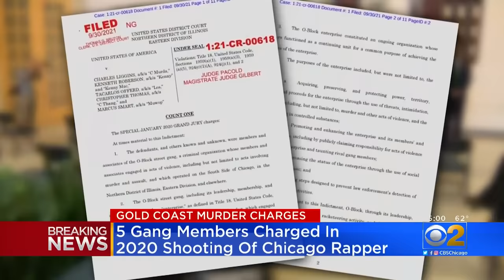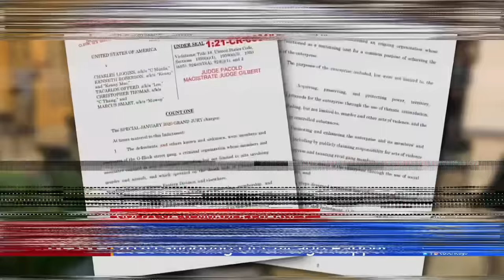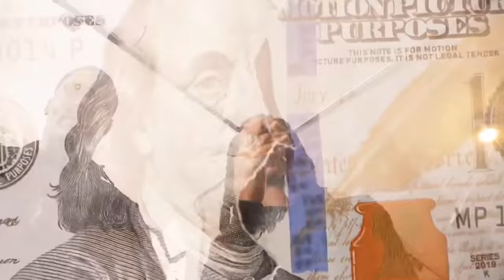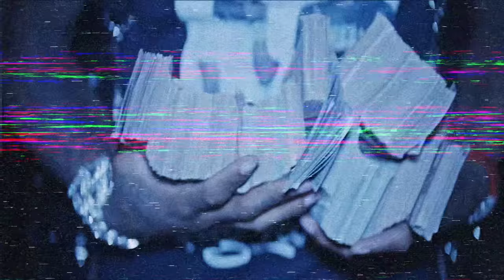Muwop: FBG Duck RICO, Chief Keef Beef, King Von's Best Friend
From RAPPERS KILLED BY "FRIENDS" (Lil Snupe, Bankroll Fresh & Big L), to LIL REESE SHOT IN EYE, BEAT UP IN CHICAGO, to JACKSONVILLE DRILL: LYRICS THAT REALLY HAPPENED, to CHICAGO DRILL: LYRICS THAT REALLY HAPPENED, to 42 Dugg & Sada Baby: Detroits Deadly Beef, to NBA Youngboy VS Fredo Bang: Baton Rouge's Deadly Beef, to The Deadly War In Memphis: Pooh Shiesty VS EBG EJizzle, to BATON ROUGE DRILL: LYRICS THAT REALLY HAPPENED, to MEMPHIS DRILL: LYRICS THAT REALLY HAPPENED, to KSOO: Yungeen Ace's Shooter, to POOH SHIESTY ROBBED THEN SHOOTS SECURITY GUARD, to EVERYBODY AROUND LIL DURK DIES, to FBG “King Opp” Wooski: The Grave Digger Of Chiraq, to 051 Melly: Chiraq’s Deadliest Shooter, to RAPPERS READY FOR OPPS AT SHOWS (YFN Lucci, Famous Dex, Blac Youngsta), to Yungeen Ace: The Grim Reaper Of Duval County, to now Nick Blixky: Friends Make The Worst Enemies, to The Deadly War In Memphis: Big Scarr's Double R vs Trulla Mafia, to, OFFSET STRIPPED NAKED BY LIL BABY'S GOONS, to, 9LOKKNINE RICO CASE, UP TO 130 YEARS IN PRISON, to Disloyalty in Sniper Gang: Kodak Black vs Jack Boy, to, OPERATION X-FORCE: HOTBOII ON THE RUN, to RAP LYRICS THAT REALLY HAPPENED, to, HoneyKomb Brazy: The Demon of Alabama, to, Fredo Bang & Lit Yoshi "Snitched" On By NBA Affiliate, Raided, Arrested, to, RAPPER SHOOTINGS ON IG LIVE, to, Did MoneyBagg Yo Switch Up On His Gang For Fame?, to, EDAI 600 SHOT AND KILLED IN CHICAGO, RIP, to, SPOTEMGOTTEM CAUGHT SLEEPING WITH AK-47 AFTER POINTING GUN AT PARKING ATTENDANT, to, RAPPERS GETTING RAN UP ON (6ix9ine, Playboi Carti, Foolio, NBA Youngboy), to, POLO G'S BROTHER SHOT AND KILLED IN CHICAGO, RIP, to, NLE CHOPPA'S EX GANG "SHOTTA FAM" SNATCHED HIS CHAIN, to, SPOTEMGOTTEM SHOT 5 TIMES IN DRIVE-BY SHOOTING, Young Thug, Gunna, and 26 YSL Members Arrested On RICO Charge, Everybody Dissed On Sleazy Flow Remix, The Story Of Lil Keed, FBG Butta Snitched On Lil Jay & His Mom, to Was Memo600 Kicked Out Of OTF?, ATL Rapper Trouble Allegedly Killed Over Female, to, FBG Cash Shot and Killed in Chicago, to, Offset vs Lil Baby & QC, to, The Story Of PNB Rock, to, The Demon Of New York: Spazz Drilly, to now, Muwop: FBG Duck RICO, Chief Keef Beef, King Von's Best Friend

This video is about Muwop and the FBG Duck RICO, his beef with Chief Keef, and being one of King Von's best friends. We also post stuff like Rappers Ready For Opps, Rappers Caught Lackin, Rappers Who Are Killers, Men Who Killed Rappers, and more so be sure to subscribe if you like these style of videos.